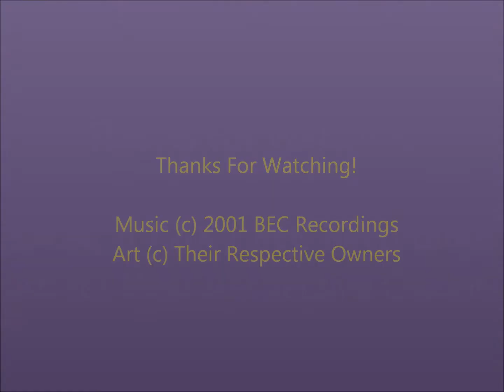Sonic the Hedgehog - All That You Wanted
Song: "All That You Wanted" by Hangnail